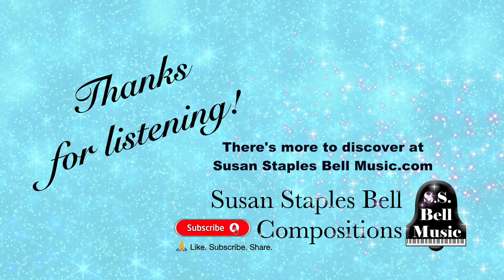L-O-V-E Arr. by Susan Staples Bell. Student Performance!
This fun Piano Duet can be played several ways:
Intermediate Solo
Early Intermediate Duet
Late Elementary Duet
OR ALL parts work together!

a Huge Thank you to Jodie Carter and her students for this performance!!